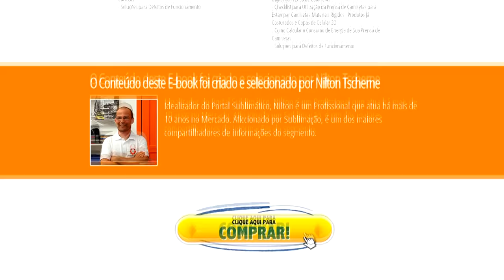POSSO USAR IMPRESSORA HP PARA SUBLIMAÇÃO? IMPRESSORA SUBLIMATICA